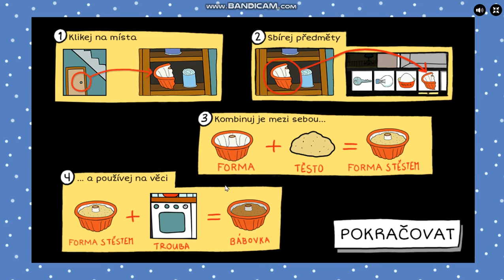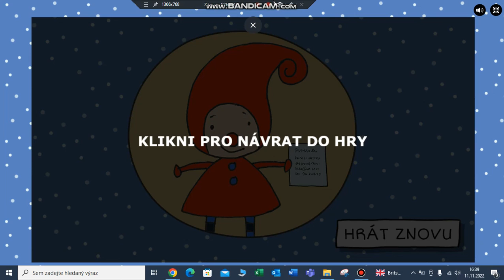HRA Básnička pro Mikuláše ČT DÉČKO-NÁVOD